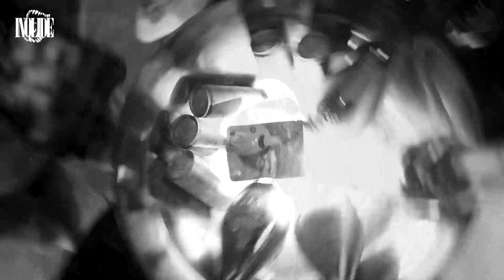[FREE] KIZARU TYPE BEAT x ROCKET TYPE BEAT - "NO CONCEPT"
Бесплатно для некоммерческих целей
Должны указать меня - (prod. INQLIDE)

00:00 - Beat
03:55 - Outro